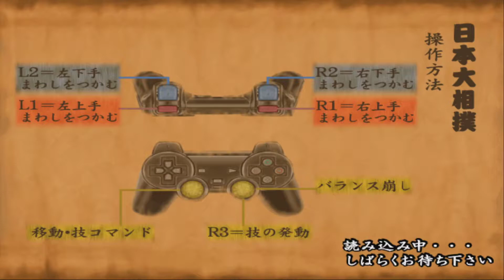[PCSX2 Randoms] Nihon Sumo Kyokai Kounin: Nihon Oozumou Gekitou Honbashohen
Platform: PlayStation 2
Genre: Sports » Individual » Combat » Wrestling
Developer: KCEO
Publisher: Konami
Release: July 11, 2002
Franchise:  Nippon Oozumou
Commentary: Yes
First time playing game: Yes